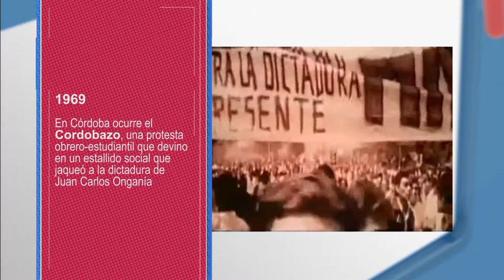HOY RECORDAMOS - EFEMERIDES 29 DE MAYO